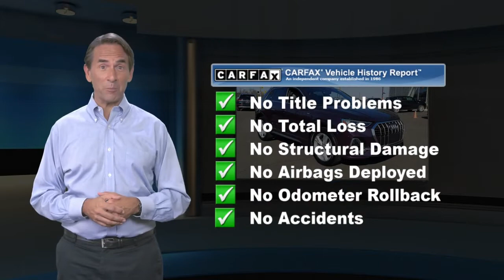Certified 2020 Audi Q3 S line Premium Plus, Cherry Hill, NJ AU8495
We have the best prices on all Audi models..Recent Arrival! Low miles! Like new! **AUDI CERTIFIED** Clean CARFAX. 2020 Audi Q3 Premium Plus S line Purple 19/27 City/Highway MPG.Awards:* 2020 KBB.com Best Buy AwardsAt Cherry Hill Imports you can buy and finance with confidence. We will provide you with an excellent buying experience you will brag to your friends about. We buy cars, all years makes and models.

[RLVID:5614:196665e7448478d3:057f462010ad57a0:1]